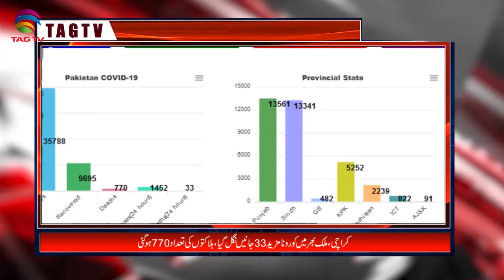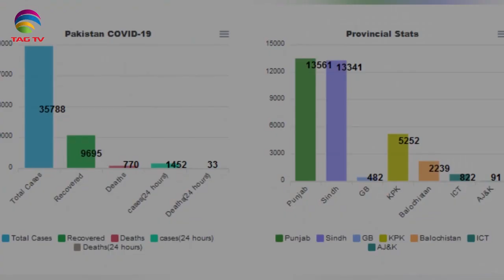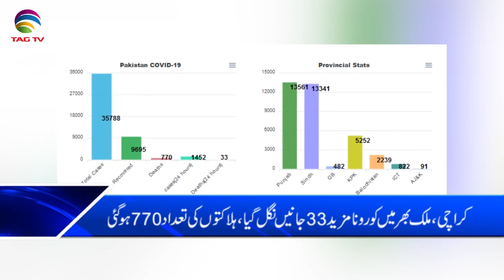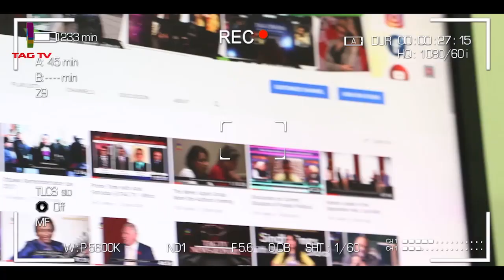Pakistan News Bulletin with Najia Niazi @TAG TV - May 14, 2020